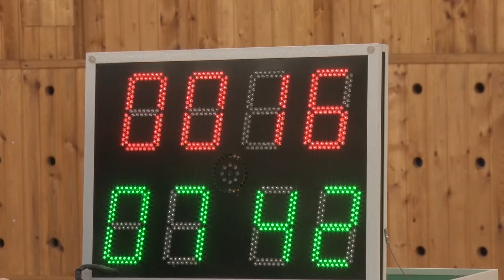Во Владимир на Кубок ФСИН России по гиревому спорту съехались около 100 спортсменов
Традиционно участники Кубка соревнуются на площадке Владимирского юридического института ФСИН России